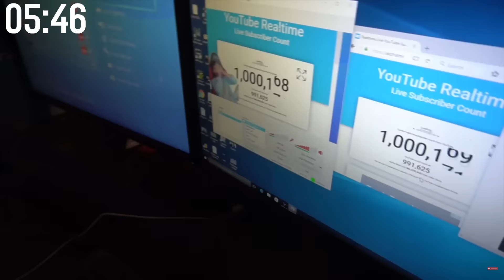NBA2K16 Greatest Moments in 15 minutes (nostalgia)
The GREATEST and most nostalgic nba2k16 moments packed into on 15 minute video!